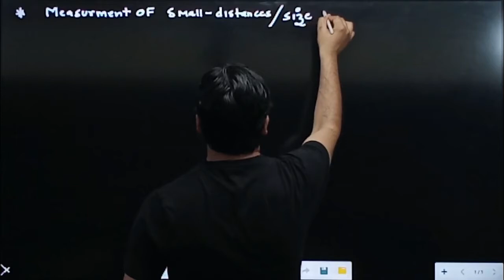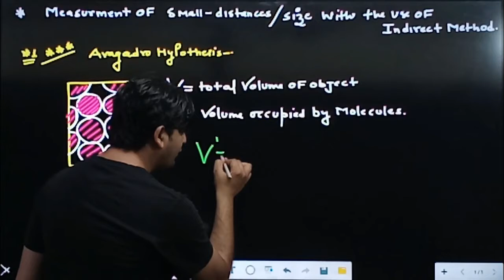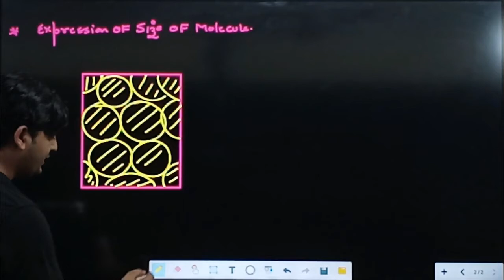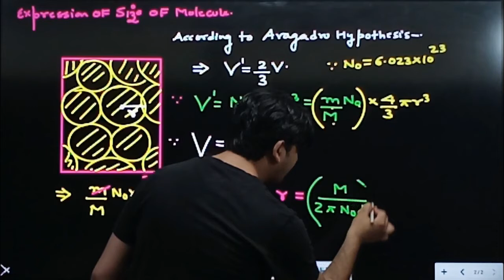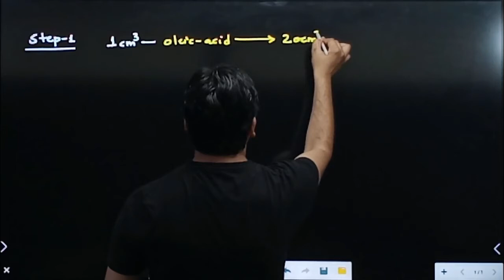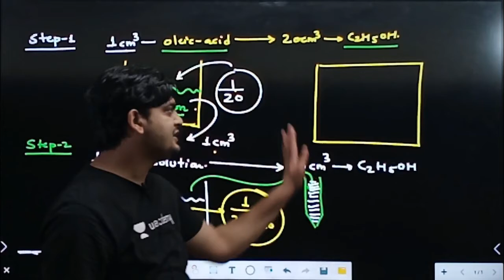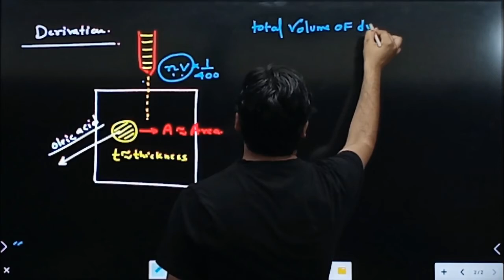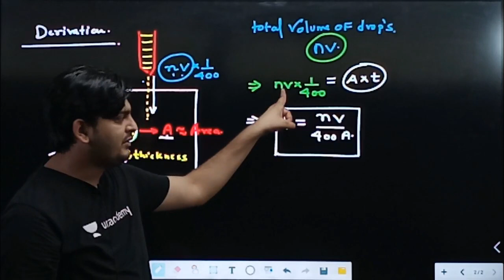LECTURE NO 28, (CLASS 11TH PHYSICS)